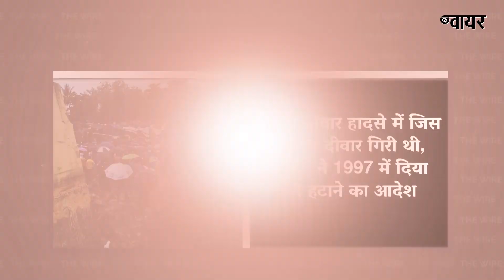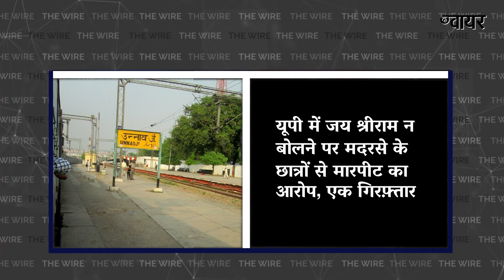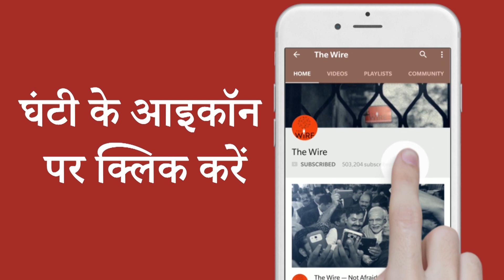मलाड में झुग्गी पर जो दीवार गिरी थी, 1997 में हाइकोर्ट ने दिया था हटाने का आदेश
- मलाड दीवार हादसे में जिस झुग्गी पर दीवार गिरी थी, हाईकोर्ट ने 1997 में दिया था उसे हटाने का आदेश
- केरल हाईकोर्ट ने कहा, माओवादी होने के संदेह के आधार पर व्यक्ति को प्रताड़ित नहीं किया जा सकता
- असम नागरिकता विवाद पर कविता लिखने के लिए 10 लोगों के ख़िलाफ़ केस दर्ज
-  यूपी में जय श्रीराम न बोलने पर मदरसे के छात्रों से मारपीट का आरोप, एक गिरफ़्तार
- दिल्ली में भाजपा सांसद ने तेजी से बढ़ रही मस्जिदों को लेकर उठाए सवाल, उपराज्यपाल को लिखा पत्र
- महाराष्ट्र विधानसभा चुनाव से तीन महीने पहले राज्य के मुख्य निर्वाचन अधिकारी का तबादला
- सुप्रीम कोर्ट ने तमिल पत्रिका के ख़िलाफ़ मद्रास हाईकोर्ट में कार्यवाही पर लगाई रोक